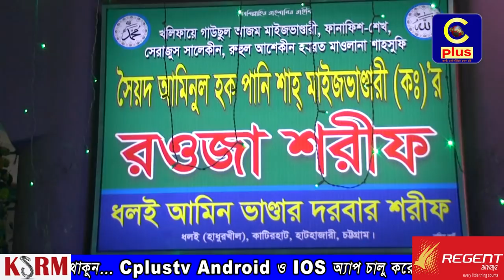হাটহাজারী ধলই আমিনুল হক পানি শাহ (র:)’র ৬১ তম ওরশ শরীফ সম্পন্ন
হাটহাজারী ধলই হাধুরখীল গ্রামে খলিফায় গাউছুল আজম  হযরত আমিনুল হক পানি শাহ (র:)এর ৬১ তম ওরশ শরীফ ১৯মার্চ ’১৮ ইং সোমবার ধলই আমিন ভান্ডার দরবার শরীফে মহাসমারোহে অনুষ্ঠিত হয়েছে।

এই দিবস উপলক্ষে দিনব্যাপী বিভিন্ন্ কর্মসুচীর আয়োজন করা হয়েছে।তার মধ্যে খতমে কোরাআন,মাজার শরীফে গিলাফ বিছানো,আলোচনা ও সেমা মাহফিল এবং তাবারুক বিতরণ। জাতির কল্যাণ কামনা করে আখেরি মোনাজাত পরিচালনা করেন সাজ্জাদানশীন সৈয়দ মাওলানা মাহাবুল বশর শাহ (মা:জি:আ:)।